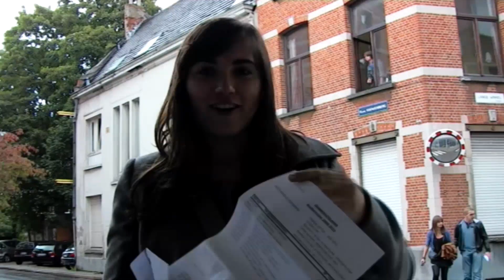Summary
And now, with sound.
I ended up using the Brad Sucks song suggested by MrBukets.
Suited this perfectly! Thanks for that!